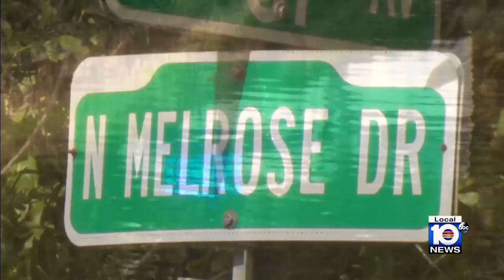Driver plunges into a canal in Miami Springs, but time unknown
Fire rescue crews pull a man out of a submerged car in Miami Springs on Thanksgiving morning, but investigators haven't determined what time the car went into the water.